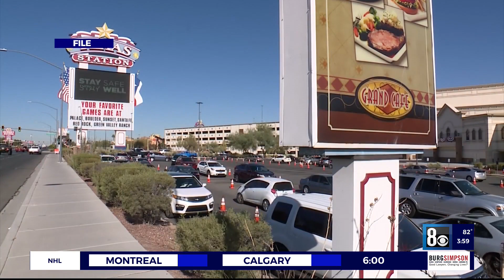Texas Station site of drive-up COVID-19 vaccination clinic starting May 11